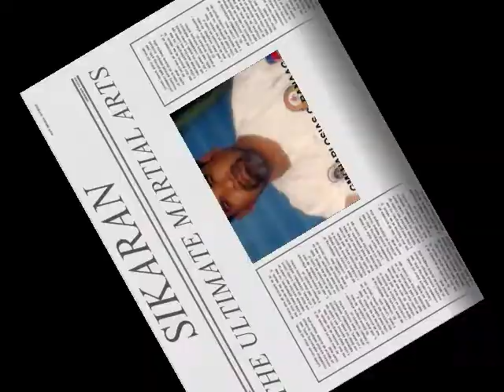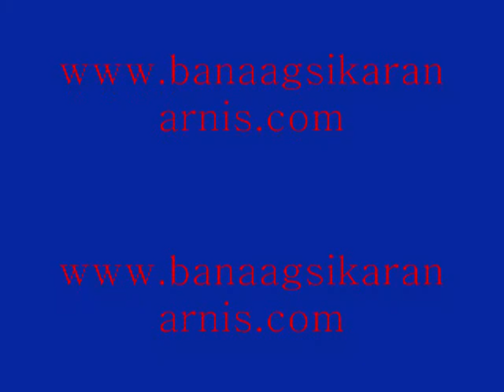Global Sikaran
GLOBAL SIKARAN FEDERATION, founded by GM. HARI OSIAS C. BANAAG, Ph.D./Ma.D.Sc., formerly FOREMOST SIKARAN BROTHERHOOD, established on September 21, 1976 at Baras, Rizal, Philippines.
Dr. Hari Osias C. Banaag established Sikaran Martial Arts and able to spread throughout the country.  Because of his dedication and never ending passion of the martial arts, he originated and founded 16 SIKARAN-ARNIS GYM chapters in the Philippines including the main Office at the  Manuela 3 Complex in Mandaluyong City, Philippines.  On 1997, he left the  Philippines to represent Philippines Martial Arts at World Martial arts Convention held in Washington D.C. U.S.A.  Sikaran was appreciated and recognized at the convention, Dr. Hari Osias C. Banaag decided to start Sikaran in the U.S. and piloted in Vallejo California.  He then expanded Sikaran to Bakersfield, CA. and established the Global Sikaran Federation. With his dedication and commitment,  Global Sikaran flourished and recognized as one of the biggest Filipino Martial Arts Federation in North America.

Dr. Hari Banaag received Award Hall of Fame 2004, as " THE KING OF SIKARAN " Awarded by U.S.A. MARTIAL ARTS HALL OF FAME. On the same year, Dr. Hari Banaag received  the " Presidential Active Life Style Awards" signed by the President of the United States GEORGE W. BUSH. On 2005, he received multiple ACHIEVEMENT AWARDs including  from the U.S.A. WORLD MARTIAL ARTS CHAMPIONSHIP in Las Vegas Nevada, U.S.A.  On year 2006, he received another Hall of Fame "THE GRANDMASTER OF SIKARAN"  from the U.S.A. MARTIAL ARTS HALL OF FAME.
On 2008, he received a very tremendous award "DOCTORATES OF MARTIAL ARTS" awarded by the UNIVERSITY OF ASIAN MARTIAL ARTS through DR. JIM THOMAS, Ph.D./D.Sc./Ma. Sc. Soke "Grandmaster", Founder/ Curator/ Creator of the U.S.A. MARTIAL ARTS HALL OF FAME.